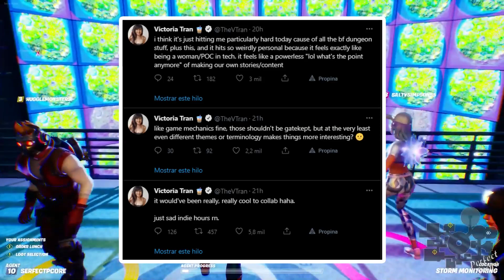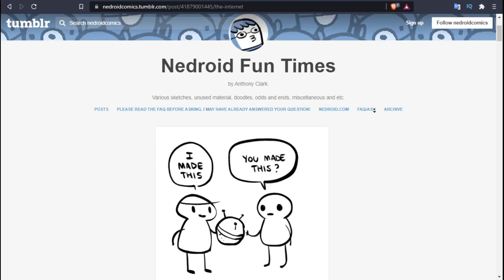El DIA que FORTNITE copio a AMONG US | La MALA jugada de EPIC GAMES [Fortnite vs Among us]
Impostores de Fortnite es una copia descarada del famoso juego Among us. Epic games actúa muy mal con los desarrolladores de Innersloth y esto es lo que opino sobre toda esta polemica que se armo.